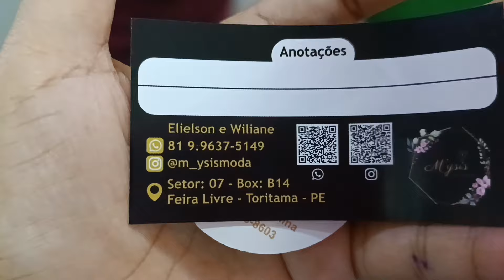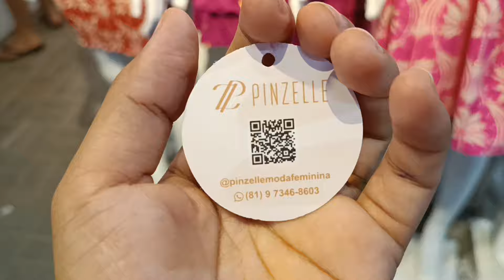📢 MODA FEMININA FEIRA DA MADRUGADA TORITAMA PERNAMBUCO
MEU INSTAGRAM ⏬⏬⏬⏬⏬⏬